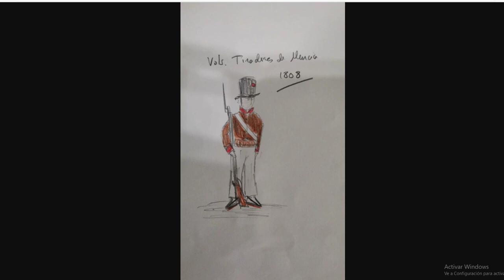Meriendacena decimonónica con Daniel Aquillué | Ad Absurdum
Hablamos con el historiador Daniel Aquillué sobre su libro «Guerra y cuchillo. Los sitios de Zaragoza. 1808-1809», en el que estudia el asedio de Zaragoza por tropas napoleónicas durante la Guerra de Independencia española.